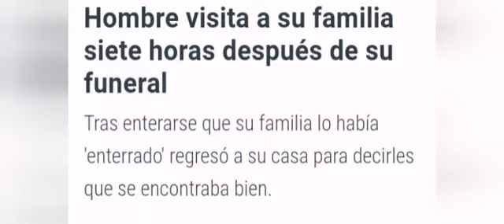Hombre visita a su familia 7 horas después de su funeral